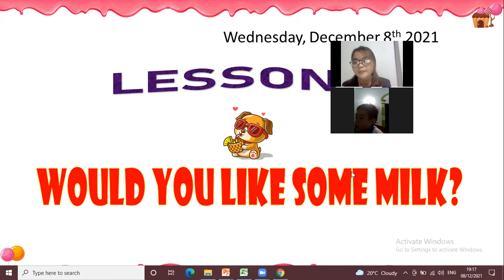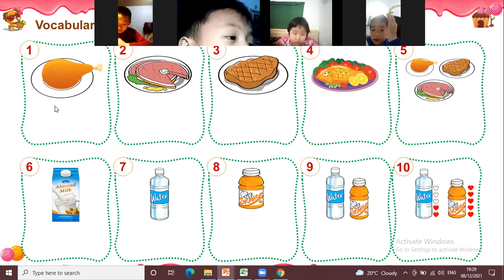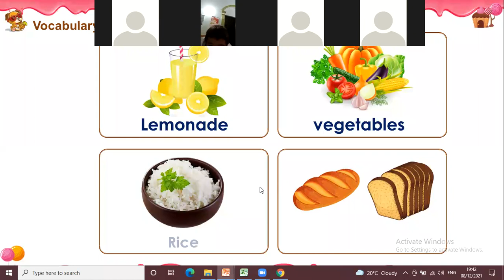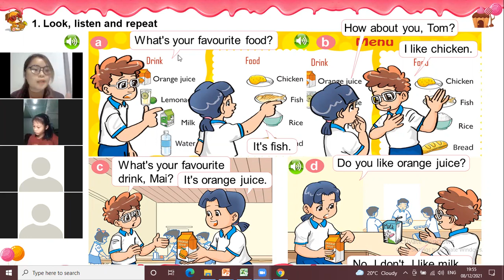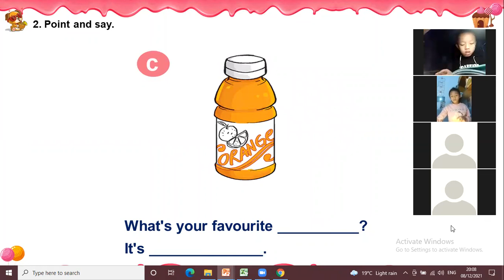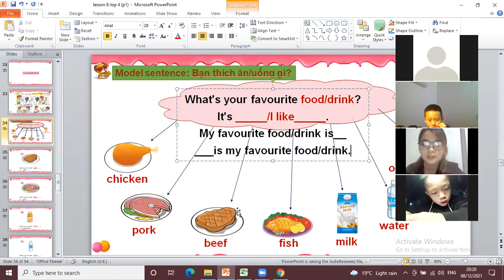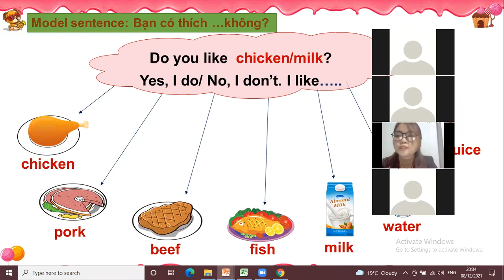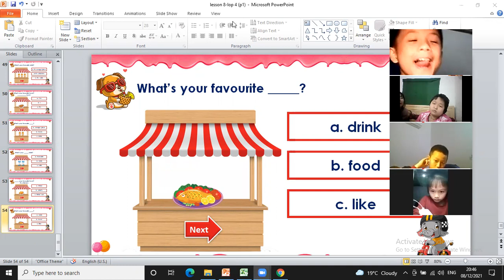lesson 28 lop 4